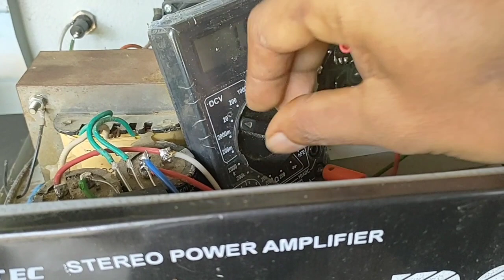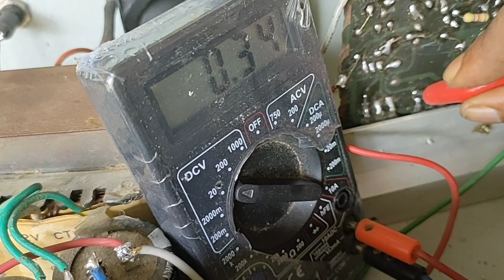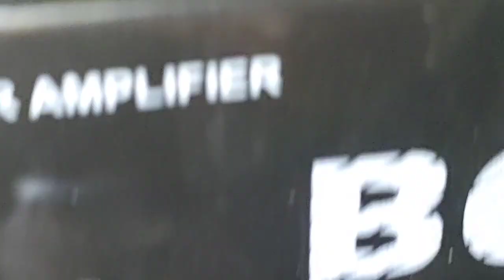modif ocl 150 watt hanya ganti 4 komponen saja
bias final cukup 0,35 skala 20 volt yg penting suara tidak serak
transistor driver pakai tip 41 42
travo 5 Amper CT 22
DCO harus dibawah 0,05 skala 200 mm
Monggo dicoba lurr. salam horegg gleerrr.